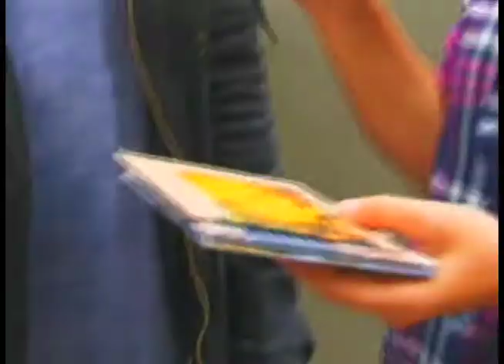Peter Goetz on Zona de Impacto SPORTV Brasil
While recording Indian Summer in Brazil with Arthur Maia and other members of Gilberto Gils band, SPORTV put together this feature on their program Zona De Impacto.  So much fun hanging in my favorite corner of the globe, Rio de Janiero.  Muito Saudade do Rio!  Quero voltar pronto!  Valeu!  Um Beijo!  -Peter